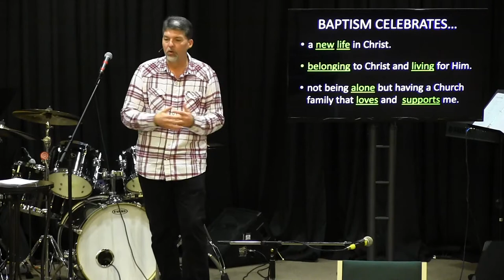Baptism at New Branch 12-18-2016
Baptism at New Branch Community Church on 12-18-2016.

9608 Windsor Blvd Windsor VA 23487